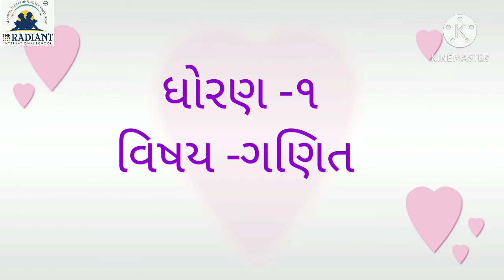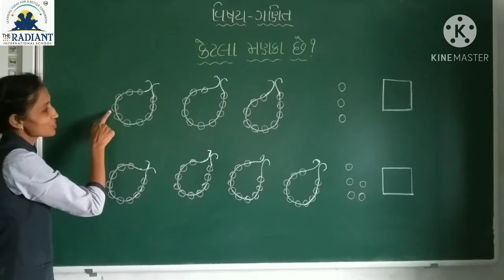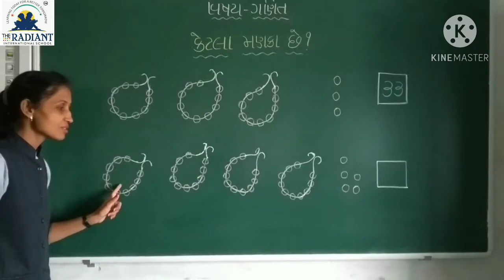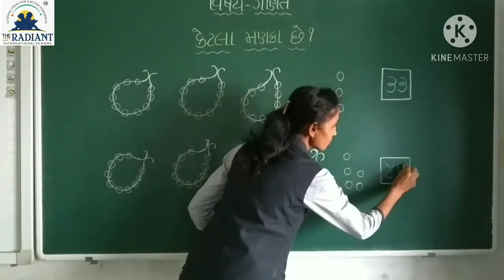GUJ MED STD 1 MATHS CH 13 KETLA